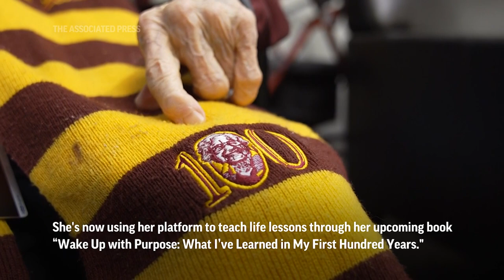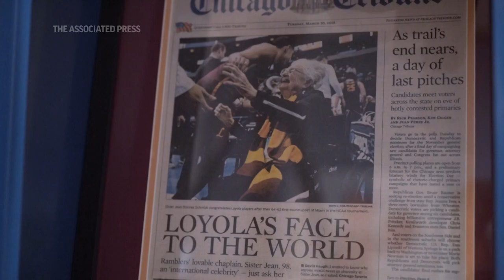At 103, Sister Jean shares her life purpose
RESTRICTION SUMMARY:

ASSOCIATED PRESS
Chicago - 23 January 2023
1. Sister Jean Dolores Schmidt entering Loyola's Joseph J. Gentile Arena
2. Sister Jean shows her game day spot in The Joseph J. Gentile Arena UPSOUND: "I sit here so that I don't get hit with the ball."
hit with the ball."
3. Sister Jean watching the men's basketball team at practice
4. SOUNDBITE (English) Sister Jean Dolores Schmidt, Loyola Men's Basketball Chaplain: ++PARTIALLY COVERED++
"I don't talk to anybody during the game is going on. I'm too intense upon watching those young men get that ball into that basket."
5. Sister Jean watching the men's basketball team at practice

ASSOCIATED PRESS
Chicago, Illinois - 24 January 2023
6. Various images of Sister Jean praying with the men's basketball team hanging on the wall of a Loyola museum gallery
ANNOTATION: Sister Jean became an international icon during the 2018 NCAA tournament while cheering on the Ramblers as the team's chaplain.
7. Custom-made shoes for Sister Jean in a Loyola museum gallery
8. Sister Jean's Final Four hat in a Loyola museum gallery
9. Sister Jean talking with Loyola basketball player

ASSOCIATED PRESS
10. SOUNDBITE (English) Tom Welch, Loyola Men's Basketball: ++PARTIALLY COVERED++
"Her presence is something that is felt every single day and it's awesome and it makes the players just have a little extra boost of confidence and momentum going into games, going into practice, even."
11. Video portrait of Sister Jean
ANNOTATION: She's now using her platform to teach life lessons through her upcoming book “Wake Up with Purpose: What I’ve Learned in My First Hundred Years."
12. Sister Jean showing her custom-made 100th birthday scarf

ASSOCIATED PRESS
Chicago - 24 January 2023
13. Panning of a childhood photo of Sister Jean in a Loyola museum gallery
14. Photos of Sister Jean's life and family hanging in a Loyola museum gallery

ASSOCIATED PRESS
15. SOUNDBITE (English) Sister Jean Dolores Schmidt, Loyola Men's Basketball Chaplain: ++PARTIALLY COVERED++
"My dream started when I was in third grade. We had a wonderful sister and she told us that we were not too young to be thinking about what we wanted to do when we grew up. So I used to say, Please God, tell me what you want me to do, but tell me you want me to be a BVM sister."

ASSOCIATED PRESS
16. Photo of a young Sister Jean with her two brothers, hanging in a Loyola museum gallery

ASSOCIATED PRESS
17. Sister Jean talking with students
ANNOTATION: In her over 80 years of service, Sister Jean has focused on the youth, teaching in Catholic schools in Chicago and Southern California.
18. Various of Sister Jean talking with Loyola junior, Catharina Baeten
ANNOTATION: In the 60s, she was transferred to postsecondary education at Mundelein College, which joined with Loyola University in 1991.
19. Baeten and Sister Jean taking a photo together
20. SOUNDBITE (English) Catharina Baeten, junior at Loyola University:
++PARTIALLY COVERED++
"Everyone loves Sister Jean. Like, she represents, like, our values and like, she's the embodiment of compassion. You know? That's how I like to think about her."
21. Various of Sister Jean talking to a tour group of potential incoming freshman
22. Exterior of the chapel on Loyola University Chicago campus

ASSOCIATED PRESS
++COVERED++

ASSOCIATED PRESS